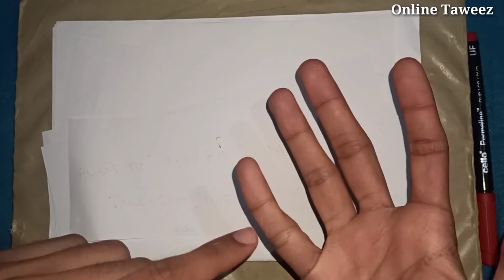ये करो प्यार को आपकी लत लग जाएगी - आपके लिए बेचैन हो जाएगा | Make Someone Crazy For Your Love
ये करो प्यार को आपकी लत लग जाएगी - आपके लिए बेचैन हो जाएगा | Make Someone Crazy For Your Love | Online Taweez

Wazifa For Love In Hindi
Live Wazifa For Love
Mohabbat Pane Ka Wazifa
Online Taweez Wazifa
Online Taweez Videos